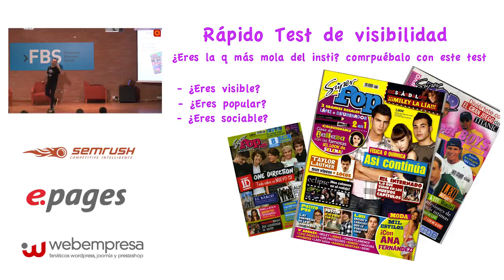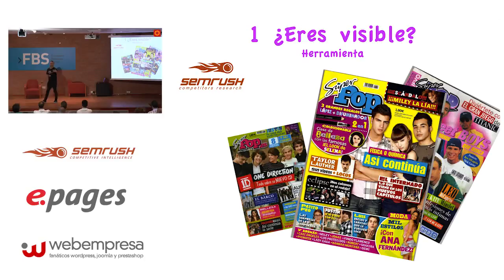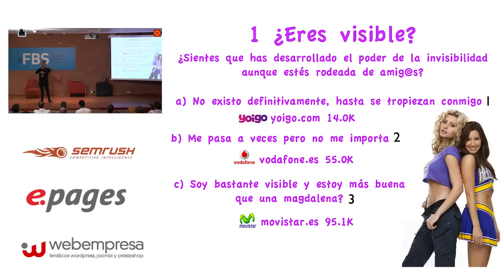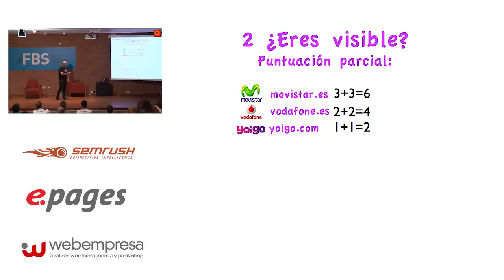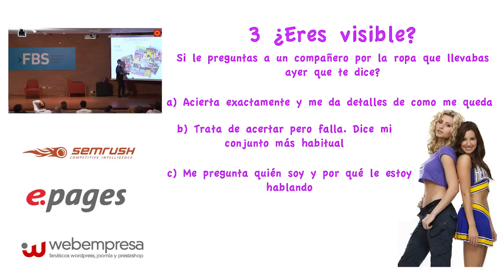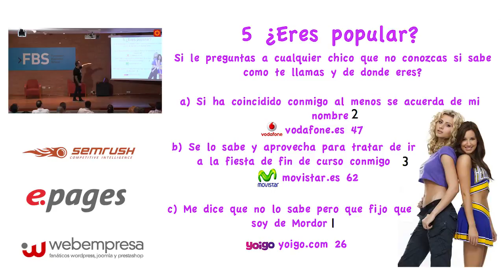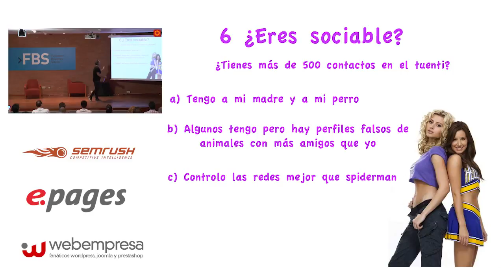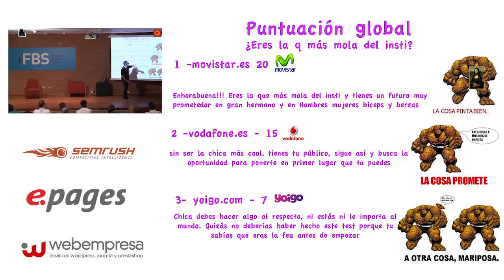12 Cómo hacer un análisis rápido de visibilidad para una web y sus competidores (Sico de A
HOY ESTRENAMOS CONVERSEO (Nuevo programa donde analizamos herramientas y Webs y debatimos sobre los pros y los contras)*** En el vídeo de hoy hablamos de SISTRIX. Damos un repaso por los.

Lista de reproducción de los 44 vídeos del World Quondos Record que se celebró en las instalaciones de Fundesem Business School en mayo. No te pierdas las 24 horas de formación de marketing.

Presentación de Sico de Andrés durante la primera edición de Murcia ¡Qué Digital Eres! Apúntate a la siguiente edición en .